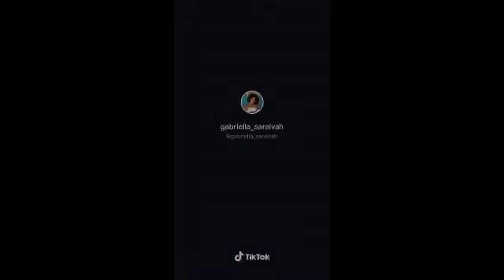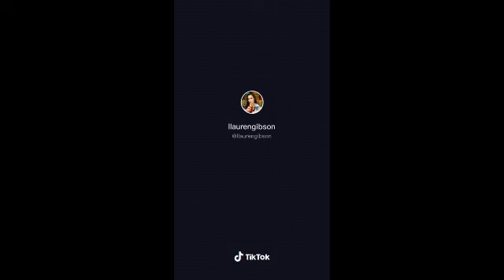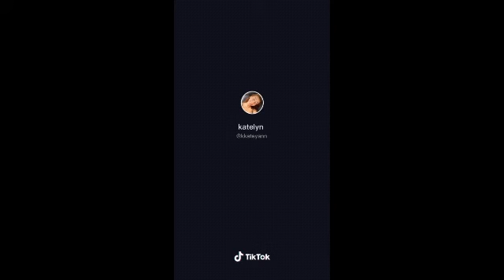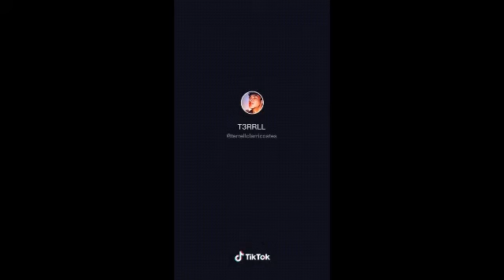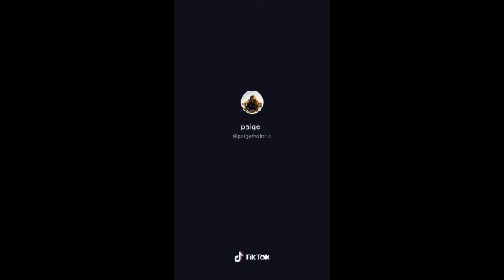Jingle Bells|Tiktok Dance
Hope you all enjoyed your Christmas and sorry i posted late I was spending time with my family.